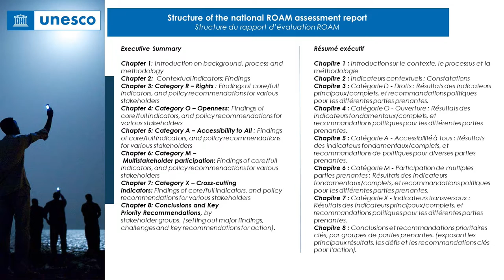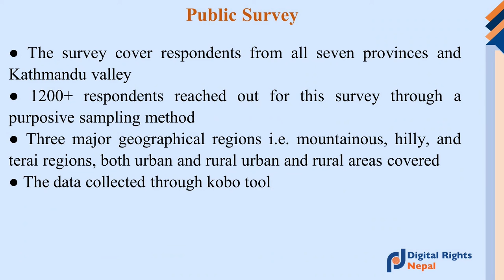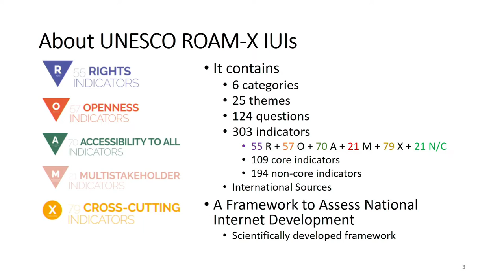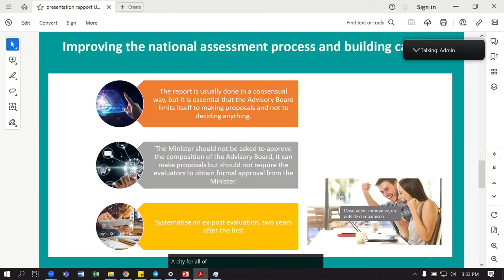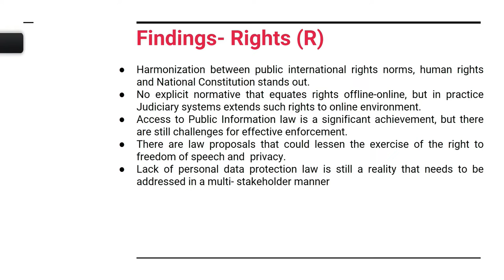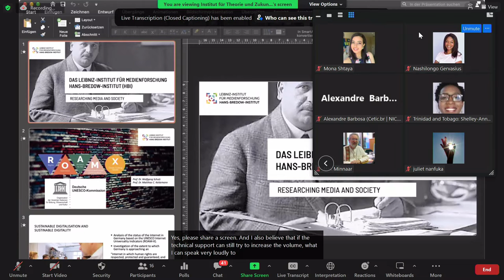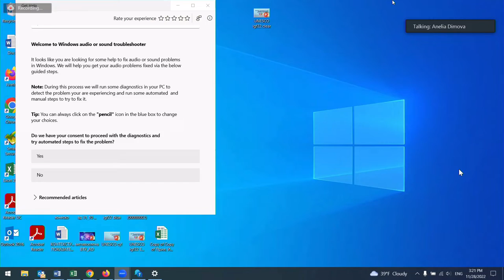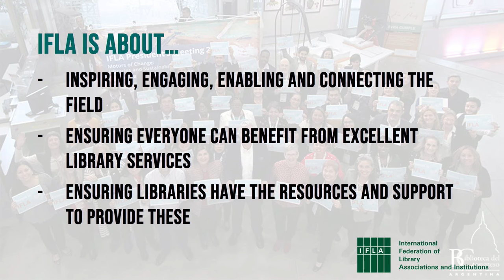IGF 2022 - DAY 0 - CR6 - Shaping global digital governance and measuring meaningful connectivity